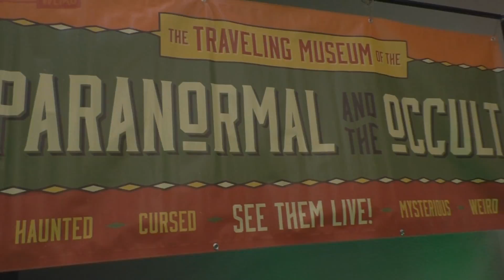The Ghost Conference ( 06/25/2016 ) Alton IL : The Traveling Museum of the Paranormal and the Occult